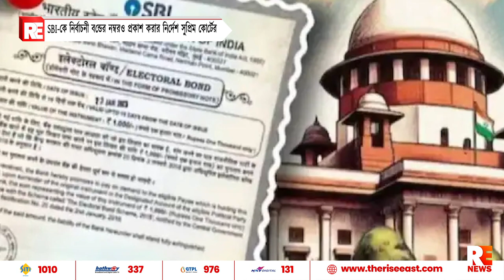SBI-কে নির্বাচনী বন্ডের নম্বরও প্রকাশ করার নির্দেশ সুপ্রিম কোর্টের